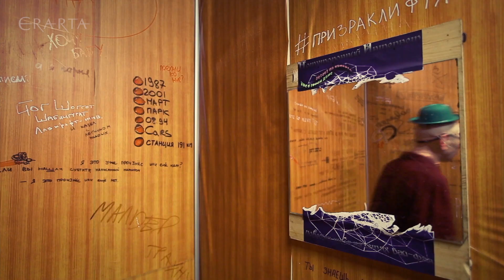Выставка фотографий «Глазами клоуна: портрет Анвара Либабова»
17 апреля в музее современного искусства Эрарта в Санкт-Петербурге откроется выставка фотографий «Глазами клоуна: портрет Анвара Либабова». В экспозицию вошли работы более 20 авторов, среди которых Михаил Огнев, Валерий Лаврешкин, Павел Маркин, Катя Полянская, Алексей Зайков и другие.

Выставка продлится до 12 мая 2014 г.